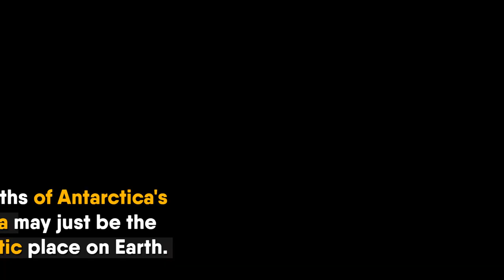World's largest icefish colony discovered in Antarctica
A breeding colony of 60 million fish has been discovered in Antarctica's ice-covered Weddell Sea — a unique and previously unknown ecosystem that covers an area the size of Malta.

The fascinating find shows how little is known about the ocean depths.

The vast colony, believed to be the world's largest, is home to the remarkable icefish (Neopagetopsis ionah), which has a see-through skull and transparent blood. Icefish are the only vertebrates to have no red blood cells.

To survive at such low temperatures, it has evolved an anti-freeze protein in its transparent blood that stops ice crystals from growing.

The breeding colony was discovered in February 2021 by the German polar research vessel Polarstern, which was surveying the seabed about half a kilometer below the ship. It used a car-sized camera system attached to the stern of the ship that transmits pictures up to the deck as it's being towed.

The expedition was focused on ocean currents and the discovery of the nests, made distinct from the muddy seabed by a circle of stones, was a surprise.

"We just saw fish nest after fish nest for the whole four hours, and during that time we covered maybe six kilometers (3.7 miles) of the sea floor," said Autun Purser, a postdoctoral reseacher at the Alfred Wegener Institute in Bremerhaven, Germany. He's the lead author of a study on the icefish colony that published in the journal Current Biology on Thursday.

antarctica icefish colony,
antarctica,
antarctic fish colony,
icefish nests antarctica,
fish colony antarctica,
icefish colony,
antarctic,
icefish antarctica,
antarctica colony,
icefish,
ice fish antarctica,
antarctic ice fish,
antarctica news,
fish colony,
antarctica fish,
antarctica discovery,
antarctic ocean,
antarctica 2022,
antarctica facts,
antarctica seabed,
antarctica habitat,
icefish nests,
antarctica research,
antarctic fish,
colony of fish,
sntarctica,